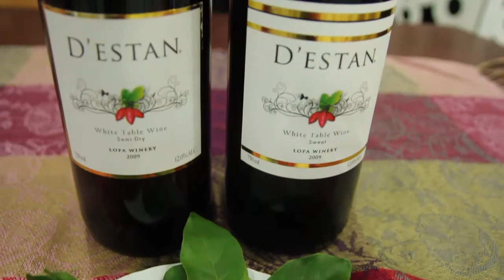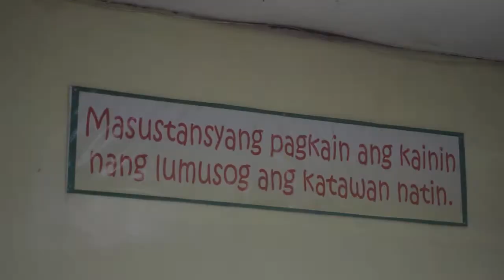DSL S15E06 Miracle Fruit Wine.120917